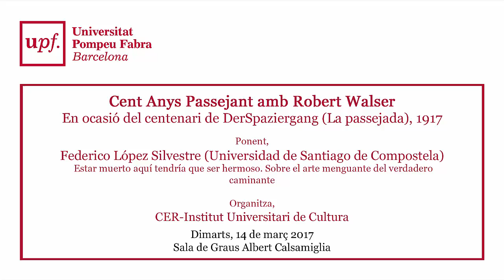Cent Anys Passejant amb Robert Walser. Part 3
Cent Anys Passejant amb Robert Walser
En ocasió del centenari de DerSpaziergang (La passejada), 1917

Federico López Silvestre (Universidad de Santiago de Compostela)

Estar muerto aquí tendría que ser hermoso. Sobre el arte menguante del verdadero caminante

Dimarts, 14 de març 2017